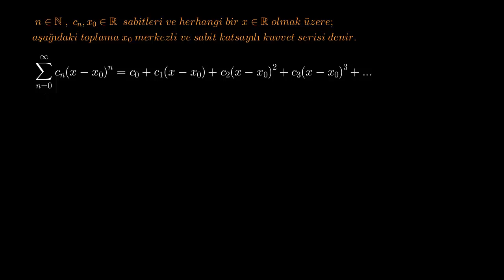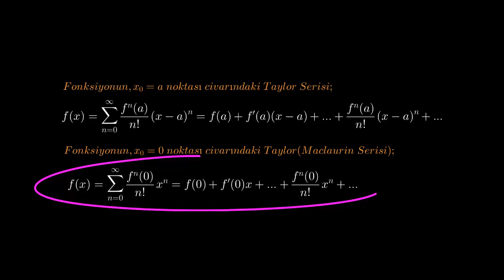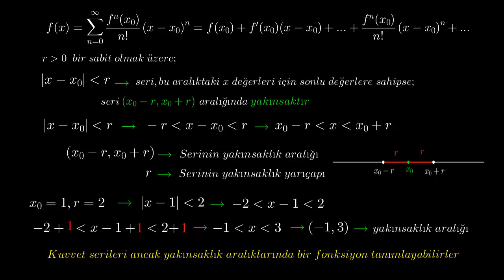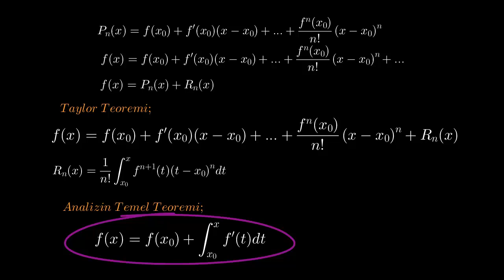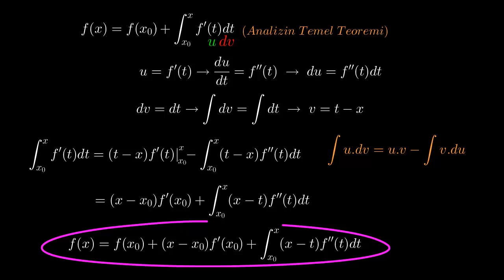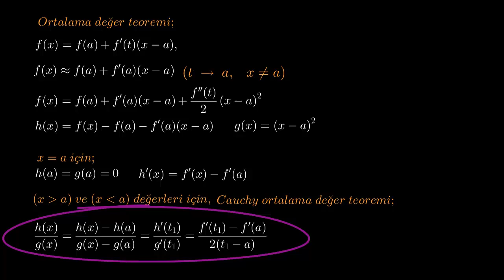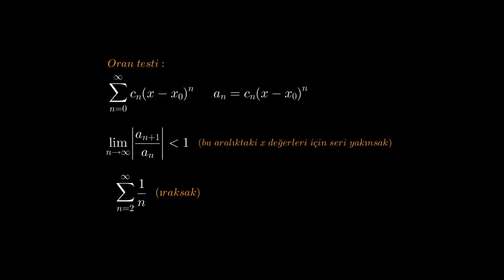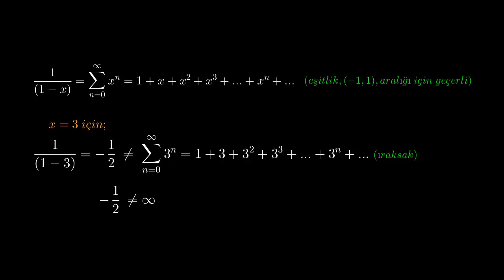Taylor Serileri-2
Merhaba arkadaşlar.
 Taylor serileri konusuna, bu  ikinci  video ile devam ediyoruz.
Şimdi, Taylor serisi ve polinomlarına,  birkaç yoldan matematiksel  olarak  nasıl ulaştığımızı görelim.